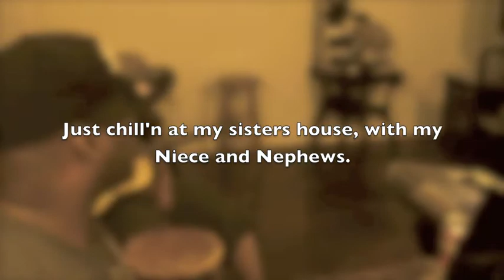Dickson Singing A Simple Worship Song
Hang'n with my Niece and Nephews